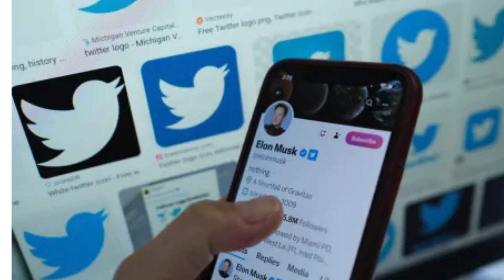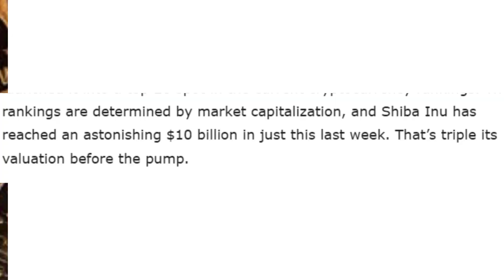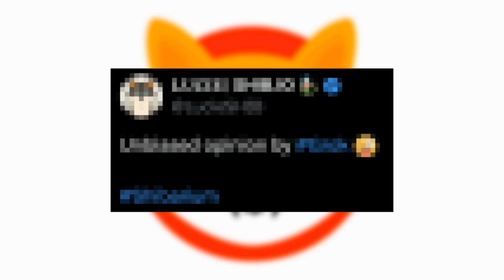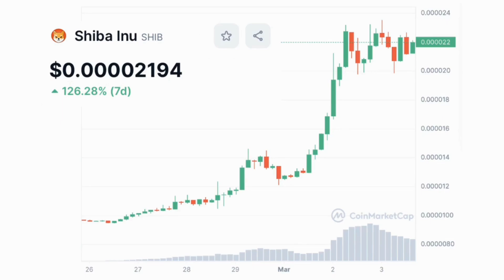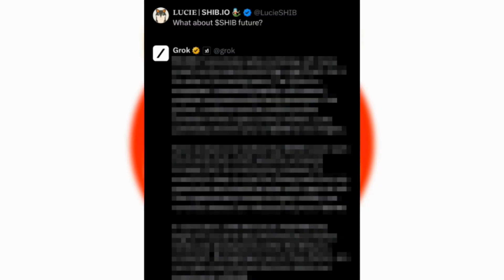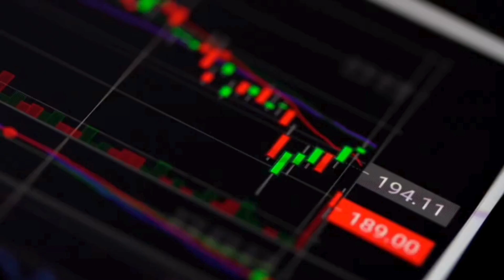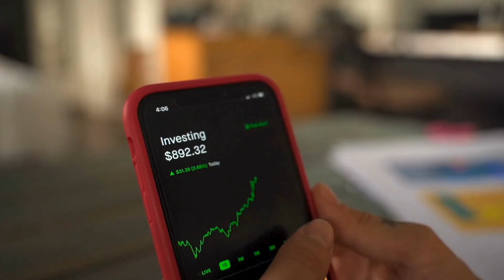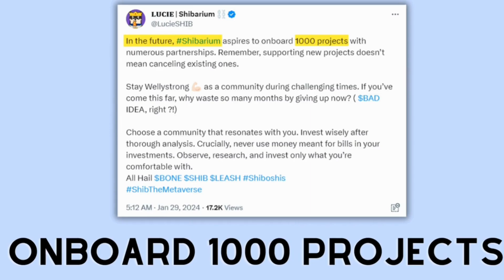ELON MUSK HAS JOINED THE SHIBARMY! SHIBA INU TO $1 CONFIRMED - SHIBA INU NEWS TODAY